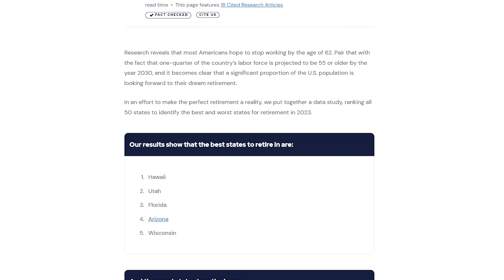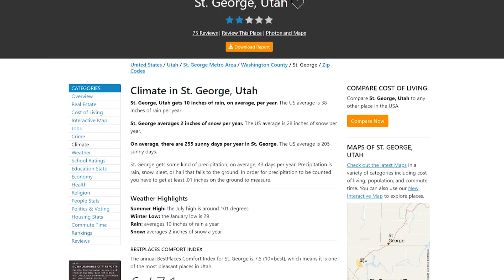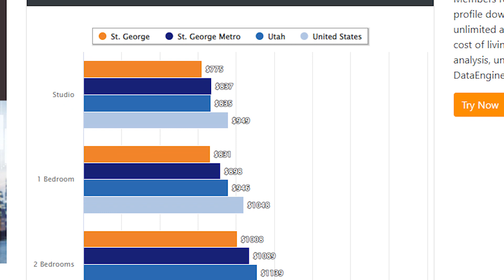Where To RETIRE In Utah In 2023!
Where To RETIRE In Utah In 2023! You're thinking about retiring in Utah but you're not sure where so in this video we're going to be talking about where to retire in Utah and more specifically Southern Utah! Here's the areas to retire in utah this 2023!

📲 We work with clients from all over the world who are relocating here, and we ABSOLUTELY LOVE IT! We also assist Southern Utah residents who have to sell their home to move within Southern Utah or away from our beloved sanctuary altogether; we can make that transition so much easier on you!!

Contact the Team - Sean Dezahd - Utah Realtor license # 12610895-SA00
Keller Williams St George 5571176-CN00
Courtney Dezahd - Utah Realtor license # 12667179-SA00